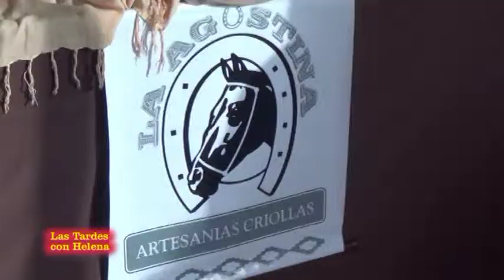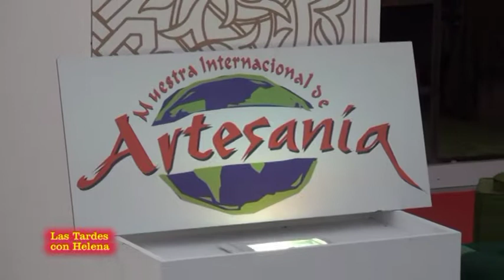Inauguracion de la XII Muestra Internacional de Artesania (Puerto Banús) Las Tardes con Helena.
La XII Muestra Internacional de Artesanía que acogerá la Plaza Antonio Banderas de Puerto Banús, se inauguraró oficialmente el lunes 25 de junio a las 20 hrs. con la presencia de autoridades y destacadas personalidades de la ciudad. Más de medio centenar de expositores de diversos países y culturas se reúnen en las jaimas instaladas por la organización hasta el 15 de Septiembre. Una muestra de artesanía que durante todo el verano acercará a Marbella las culturas y tradiciones de los diferentes países del mundo y que puede visitarse de lunes a jueves de 11 a 23 hrs. y de viernes a domingo de 11 a 01 hrs.